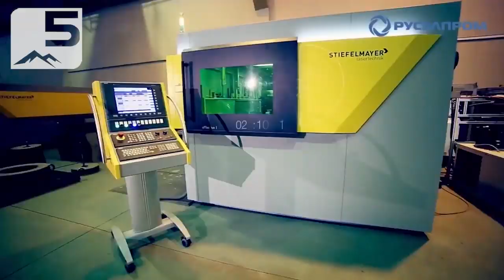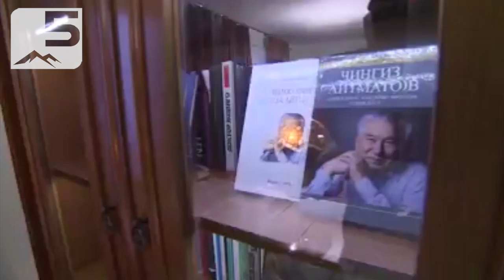Путиндин сапарына сереп. Ким, эмнеден утту?